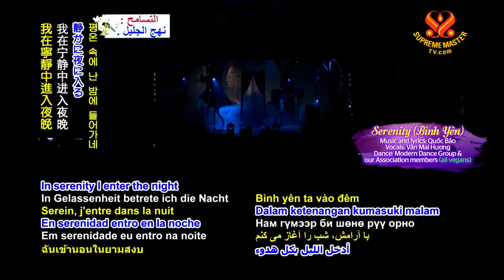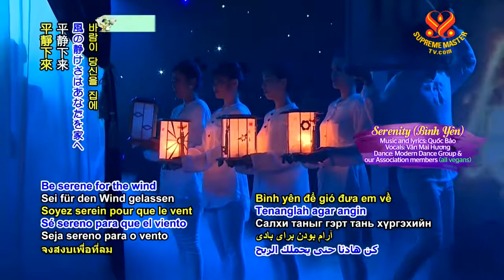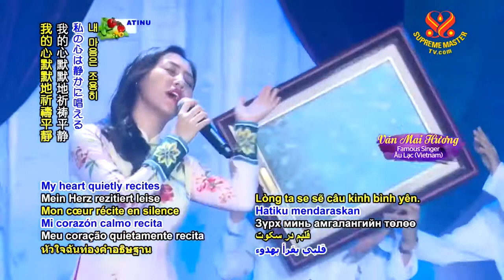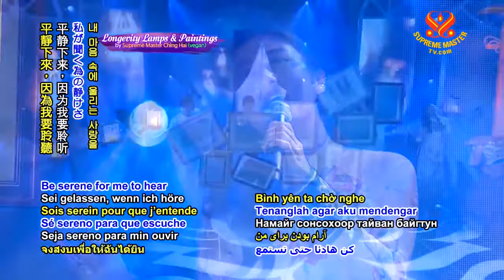Bình Yên ( Serenity ) - Văn Mai Hương - Supreme Master TV.